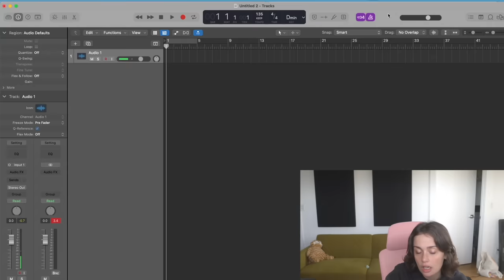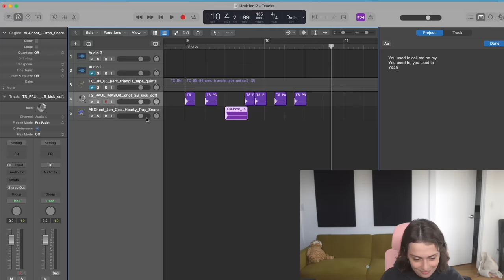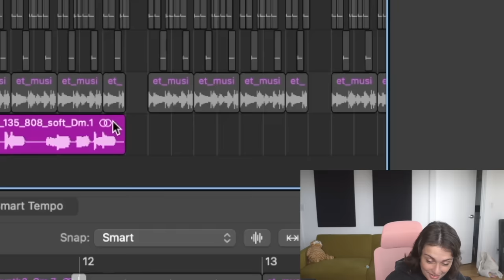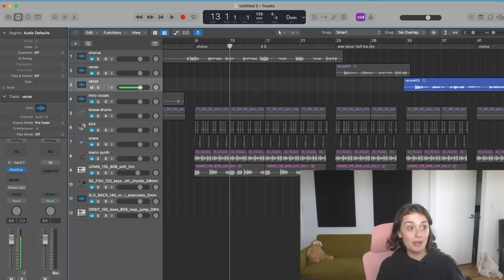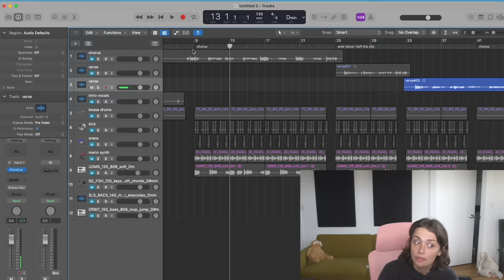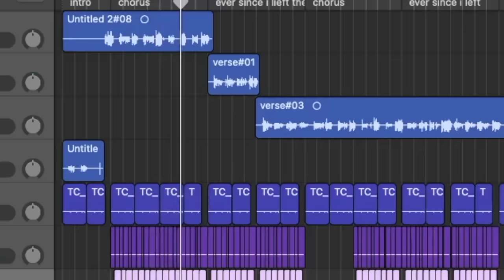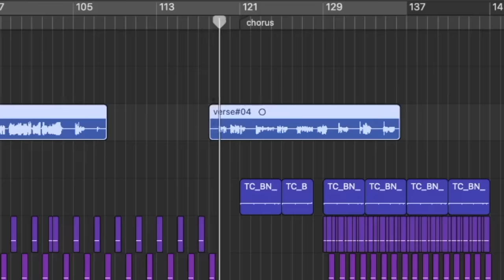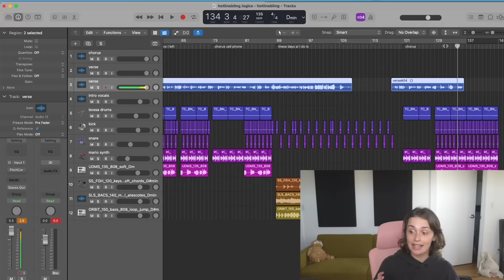I Made Hotline Bling by Drake Without Hearing It